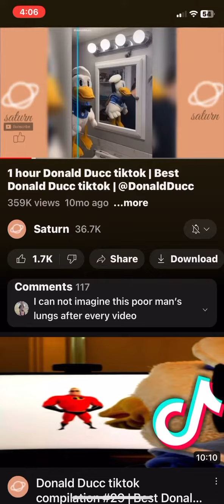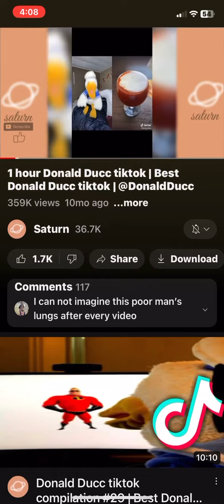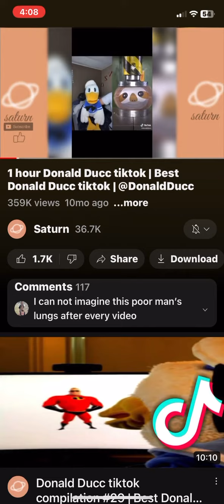I hate g major 74 ejection more